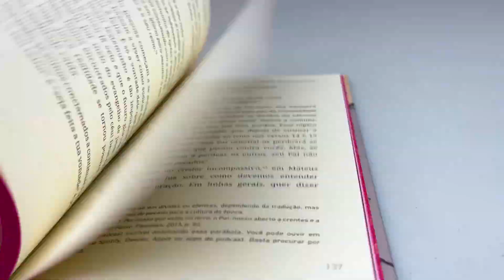O Deus Que Destrói Sonhos | Rodrigo Bibo - Livrarias Família Cristã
Páginas: 160
Formato: 13 x 19 cm
Editora: Thomas Nelson
Acabamento: Capa Dura
Autor: Rodrigo Bibo
Idioma: Português
Ano da Edição: 2021